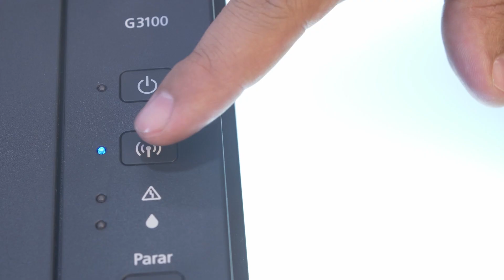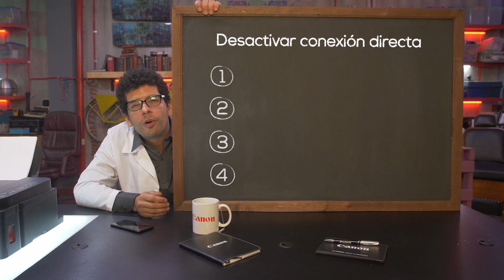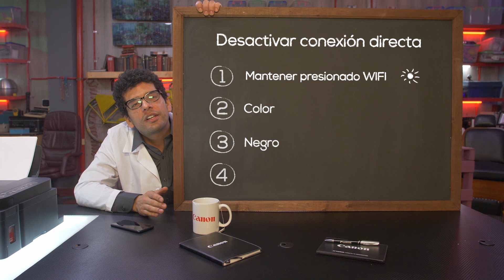¡Imprime directamente desde tu móvil sin usar internet!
¿Quieres imprimir directamente desde tu móvil pero no tienes internet? ¡No te preocupes!  Mira este video y descubre cómo hacerlo.